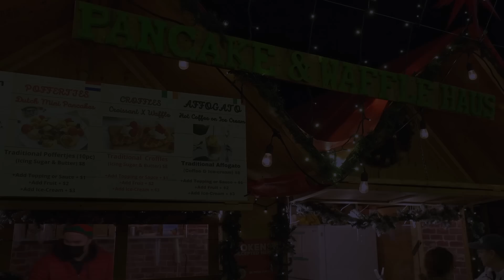Vancouver's Christmas Market I British Columbia Canada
Hi there! We are in  Vancouver, British Columbia. We miss European Christmas Markets from our trip to Copenhagen last year so we had to make a stop at the Vancouver Christmas Market.

There is tons of good food here so don't eat before you go (we made that mistake) but it still didn't stop us from stuffing ourselves with mini pancakes.

If you are in the area stop by this December (information below)